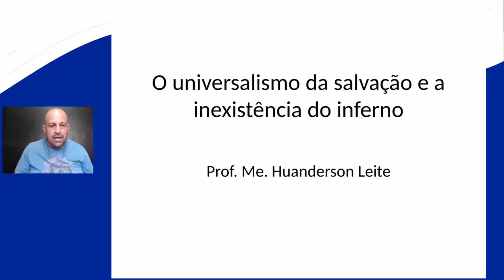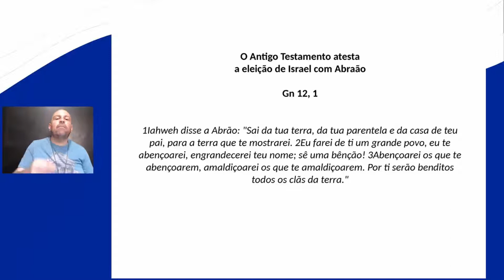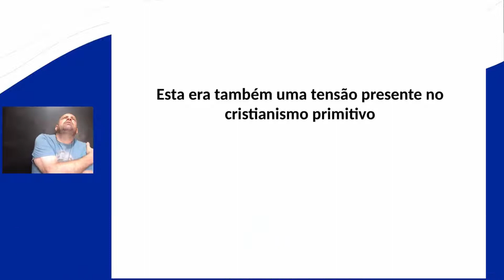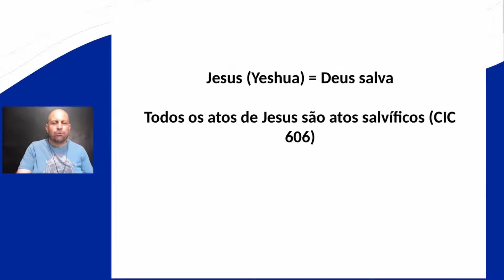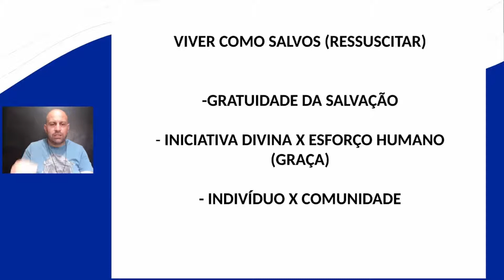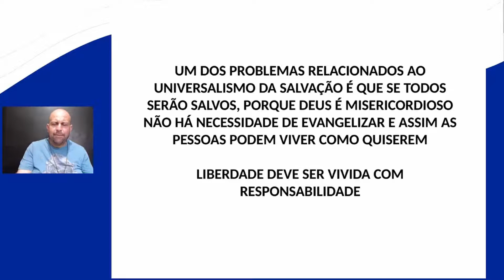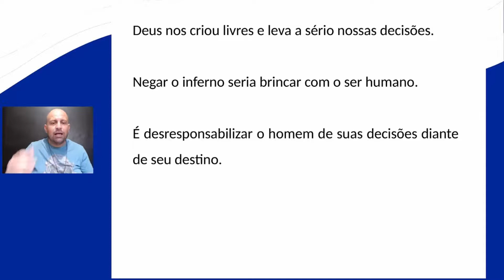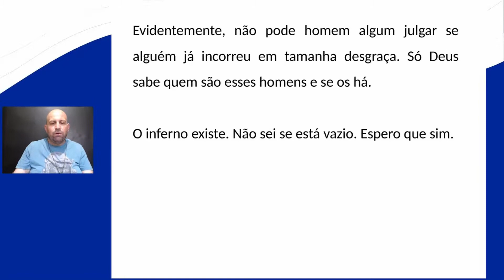O Problema do “Universalismo da Salvação” e a Inexistência do Inferno – Prof. Huanderson Leite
Palestra proferida no Congresso Online de Nova Evangelização e Missões "Donec Venias" - Terceiro Dia